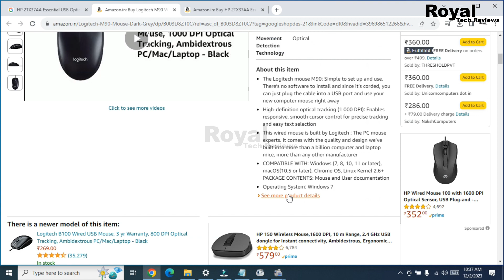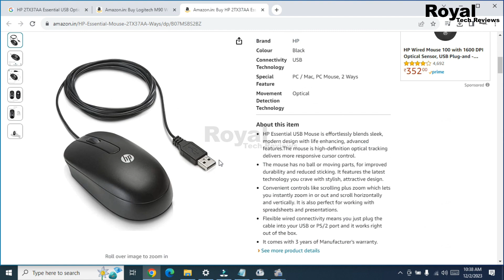🖱️ Best USB Mouse For Laptop || Best USB Mouse For Work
🖱️ Searching for the ideal USB mouse for your laptop or work setup? Dive into our in-depth comparison of the Logitech M90 and HP mice to find the perfect fit for your needs! 🌟

In this video, we explore the features, ergonomics, and performance of these two popular USB mice, shedding light on which one excels in productivity, comfort, and affordability.

🔍 Logitech M90: Explore the durable design and responsive precision that makes it a reliable companion for everyday tasks.

🔍 HP Mouse: Discover how HP's ergonomic design and advanced functionalities elevate your work experience to new heights.

Whether you're a professional seeking ergonomic excellence or a budget-conscious user in pursuit of reliability, this comparison will help you make an informed decision.

Tap into our detailed analysis and side-by-side tests to choose the ultimate USB mouse that perfectly suits your laptop or work requirements! Don't miss out—watch now and take your productivity to the next level! 💼✨

Your Questions
1) Which mouse is best for PC?
2) Which company is best for mouse?
3) What is the best wired mouse in the world?
4) What is the best value mouse for a laptop?
5) Best USB mouse for work
🔥 Few other USB Mouse model like this :
1) Logitech MX Master 3
2) SteelSeries Rival 3
3) HP X500
4) Razer Basilisk X Hyperspeed
5) Lenovo Legion M500 RGB Gaming Mouse
Logitech B100 Wired USB Mouse
Zebronics Zeb-Power Wired USB Mouse
Lenovo 300 Wired Plug & Play
Dell MS116 Wired Optical Mouse
HP X1000 Wired USB Mouse
HP Wired Mouse 100 with 1600 DPI Optical Sensor
Canon EOS 200D
2nd Canon M50 Mark - ​
50MM LENS
CAMERA TRIPOD
TRIPOD FOR MOBILE
VLOG GORILLA POD
LIGHT STAND (SOFTBOX)